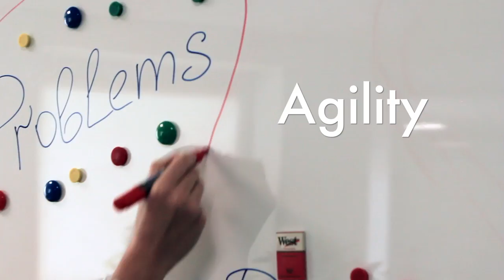Imperial Tobacco Global Procurement team Ukraine